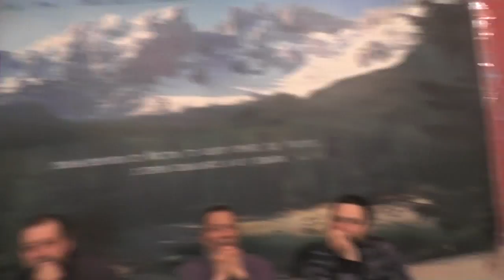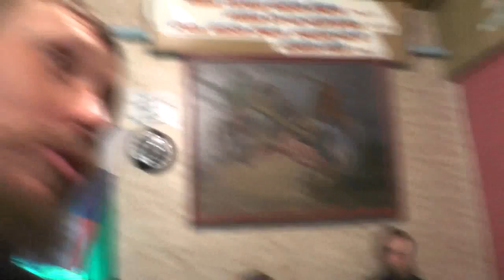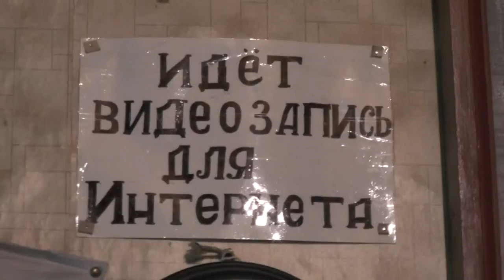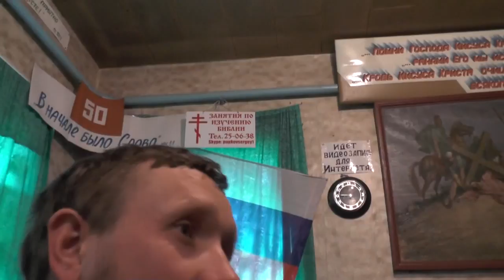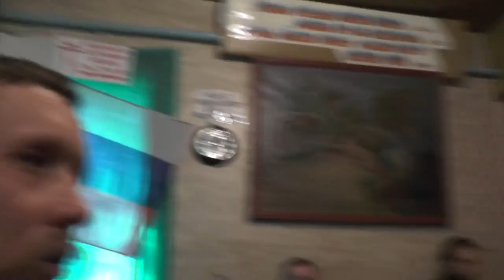Занятие после богослужения. Феофилакт. 2Фес. 3 гл - 1Тим. 1 гл. 09. 04. 2017